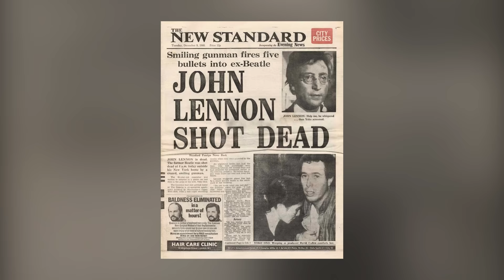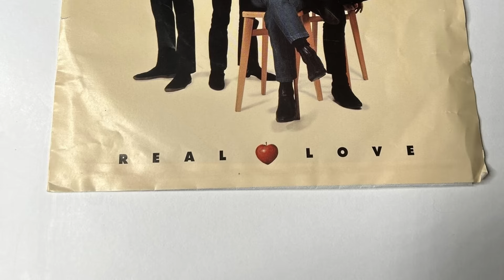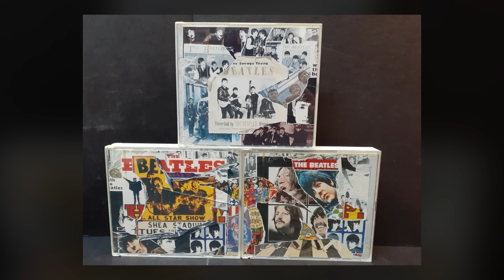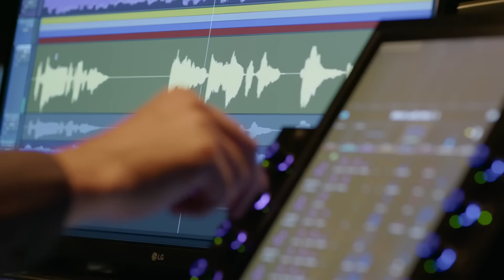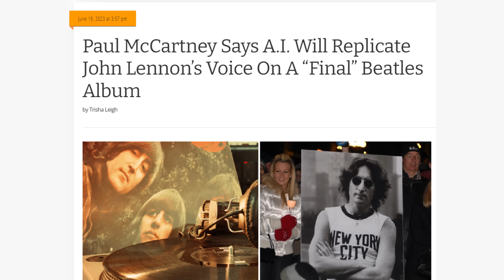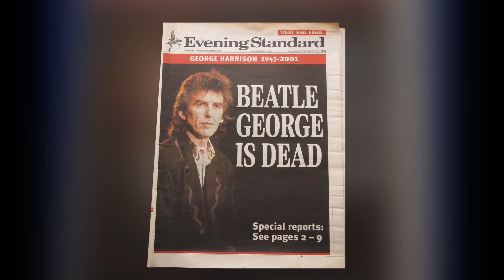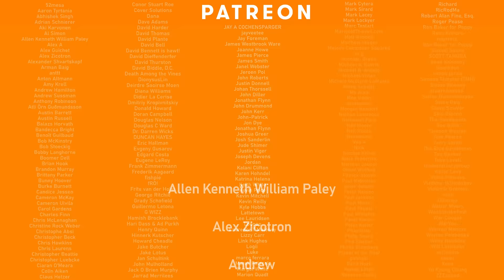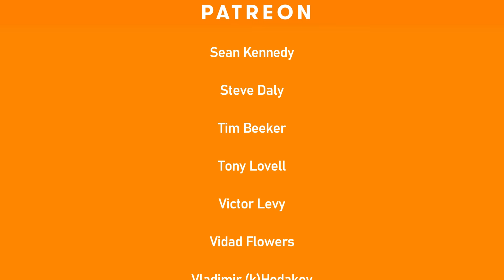The Beatles just released their final song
53 years after their break up, The Beatles have today released what will likely be their final ever new song, the John Lennon-penned “Now and Then”

The outro music to this video is my track "Mothers Day" which you can hear in full on Spotify

And, an extra special thanks goes to Peter Keller, Douglas Lind, Vidad Flowers, Ivan Pang, Waylon Fairbanks, Jon Dye, Austin Russell, Christopher Ryan, Toot & Paul Peijzel